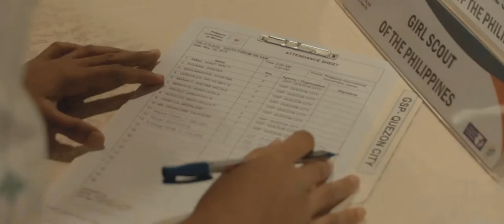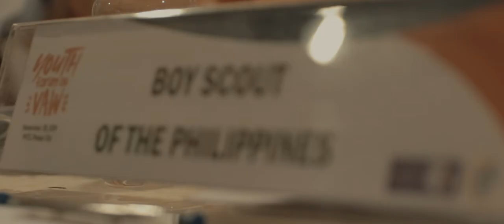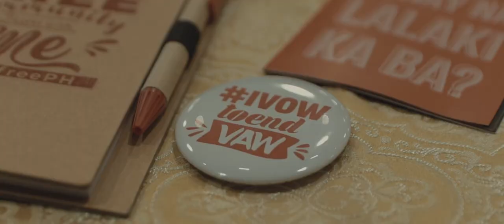2019 Youth Forum on VAW | SDE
A little throwback today! Let's look back at the kick-off activity of the 18-Day Campaign to End Violence Against Women (VAW), the Youth Forum on VAW, held on November 25 at the Philippine International Convention Center.

The forum was jampacked with over 500 millennials and Generation Z members including junior and senior high school students, Sangguniang Kabataan officials, boy and girl scouts, and other regional participants. All were eager to learn about positive masculinity and awareness on VAW and other laws protecting women and girls.

Why millennials and Gen Z? That's because we believe that a VAW-free Community Starts with the Youth. The young ones, FTW (For The Win)!

Our deepest gratitude as well to PCW Chairperson Rhodora M. Bucoy, PCW OIC-Executive Director Cecile Gutierrez, DSWD Usec. Aimee Torrefranca-Neri and KABATAAN Partylist Rep. Sarah Elago for joining us at the awarding of Cine Juana Digital Shorts Competition winners.

Lastly, million thanks to the rising OPM band, The Juans, for their superb performance that made our participants jump!

Altogether, let us aim and work for a VAWfree Philippines!